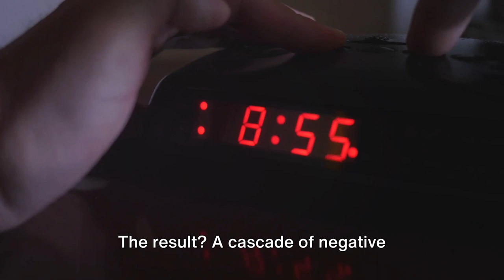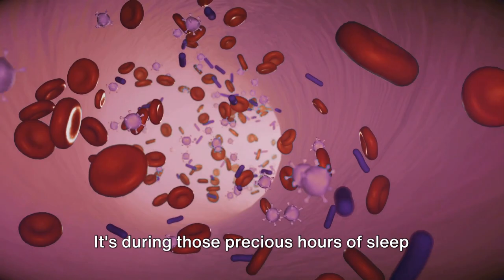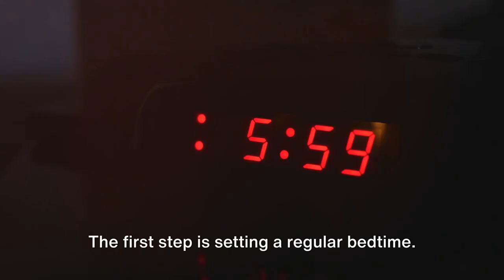Experience the Most Restful Sleep Ever with This Ultimate Guide!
I've found the ultimate guide to help you get the best sleep of your life, and it's a game-changer!

Say goodbye to sleepless struggles and unlock the secrets to restful nights in this essential guide!

Dive deep into the science of sleep and uncover practical tips and techniques to help you finally get the rest you deserve.

From soothing bedtime rituals to creating a sleep-friendly environment, discover how to reclaim your nights and wake up feeling refreshed and rejuvenated.

Don't miss out – tune in to Experience the Most Restful Sleep Ever with This Ultimate Guide, and start sleeping better tonight!"

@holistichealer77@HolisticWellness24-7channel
A new video is launched daily at 15.15 London time.

Please check out my book, Mastering Holistic Wellness, available worldwide on Amazon in paperback, as an e-book, and to subscribers to Kindle Unlimited. Mastering Holistic Wellness

A new video is launched twice weekly Monday and Thursday at 15.15 London time